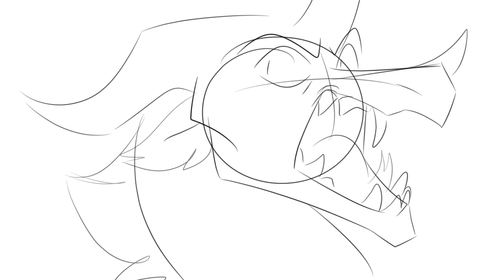the council has decided... | wof meme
sunstreak content!!! yayyy!!! :DDDDD i love sunstreak :3333
•} | Info | {•

Characters used: (Wings of Fire) Random LeafWings and BeetleWing, Sunstreak (the yelly one), Clearsight (the blushy one)

Context: the leaf and beetle council decides to befriend your local c*lonizer 🤢

•} | Extra | {•
grrr i love clear x sunstreak smm its crazy. i love their meet up thing grrrr i love beetlewings growl bark snarl drowl grgrrgrgar

•} | Programs used | {•
Art: FireAlpaca
Editing: Windows Photos Video Editor (yes it's a thing)

DO NOT DISTRIBUTE OR TRACE MY ART WITHOUT MY PERMISSION 🔪🔪🔪🔫🔫🔫🔫🔫